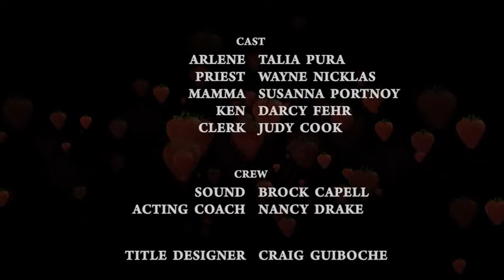Strawberry Confession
Arlene goes to daily confession, which usually puts her priest to sleep. Today, however, is an exception!